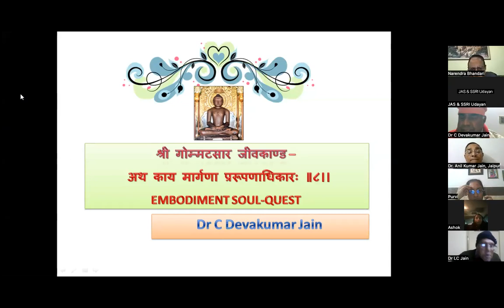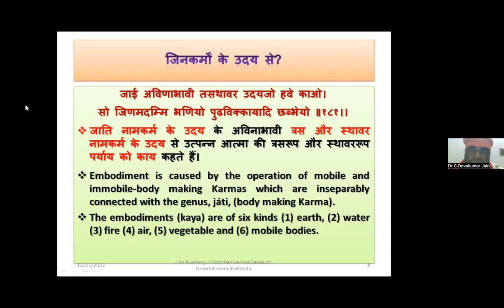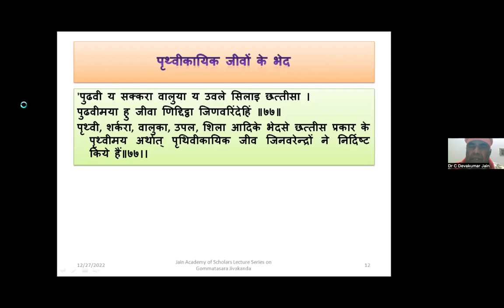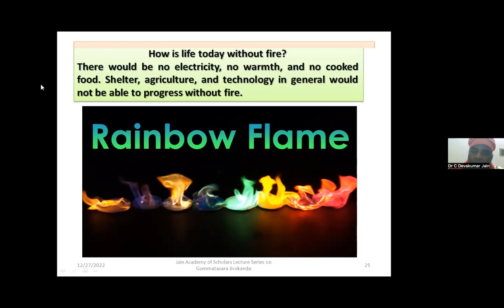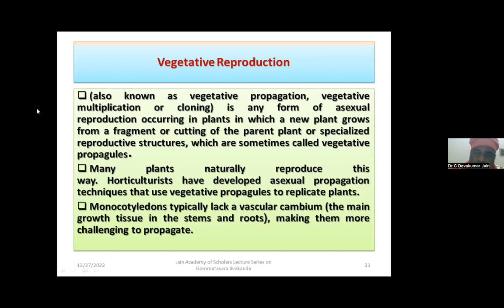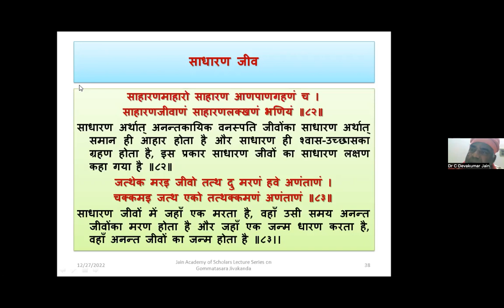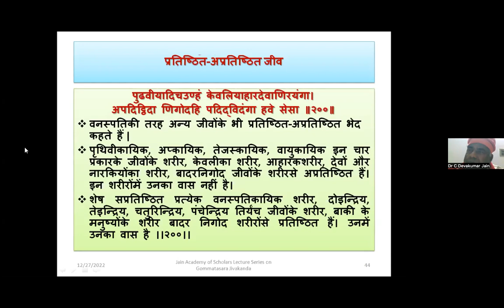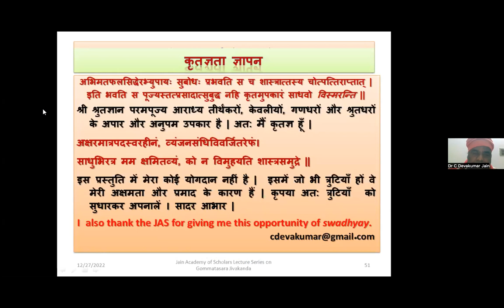Shri Gommatsar Jiv kand -Dr C Devakumar -Dt 26 12 22